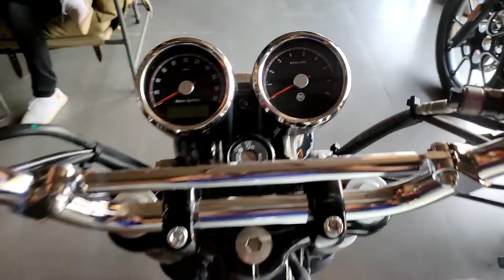INTERCEPTOR 650 | INTERCEPTOR 650 REVIEW| INTERCEPTOR 2021 MODEL| INTERCEPTOR 650 WITH ONROAD PRICE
Or Visit Ananya auto royal Enfield
C-23 padamnabn nagar prabha chouraha raisen road bhopal m.p.